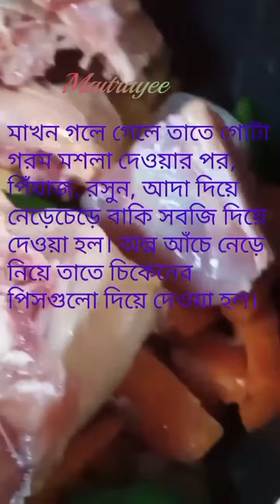Healthy And Tasty Chicken Stew